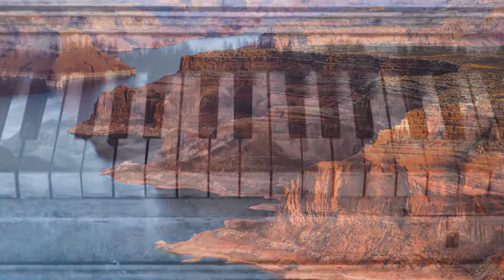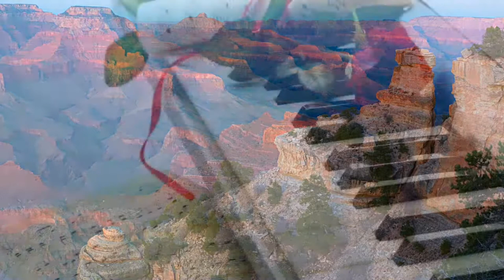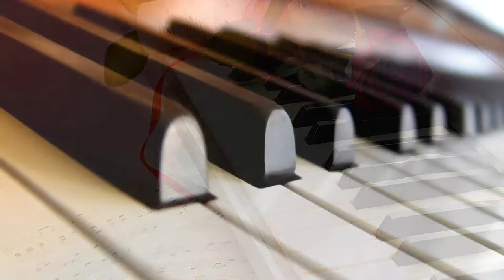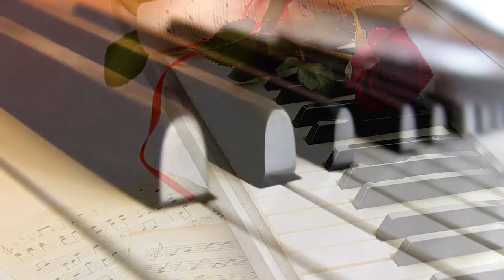Beautiful Nature. Soothing Piano Music for Stress Relief. Calm Music for meditation, music therapy